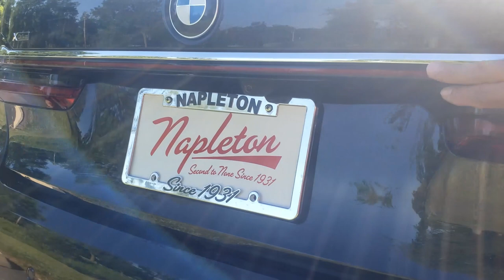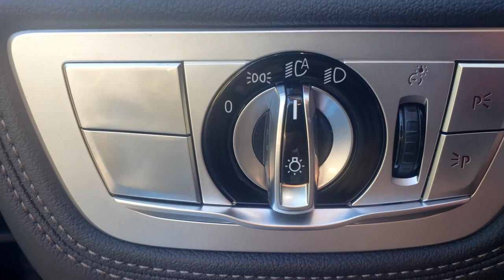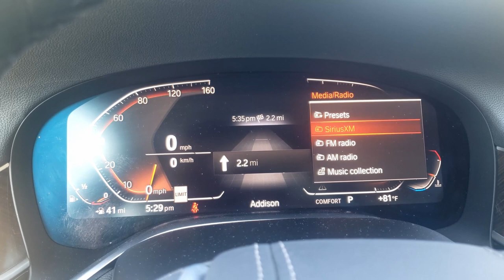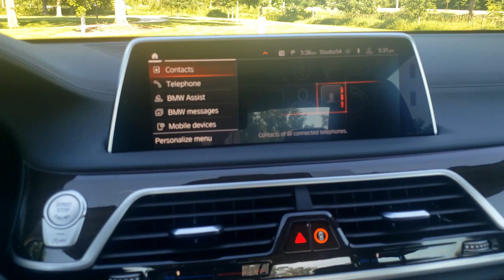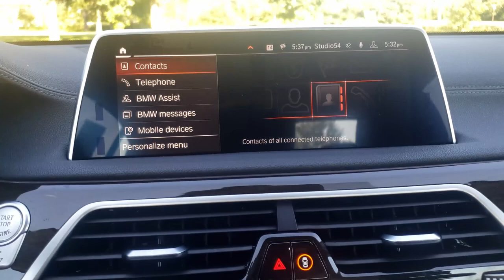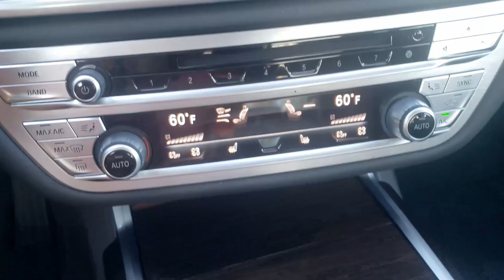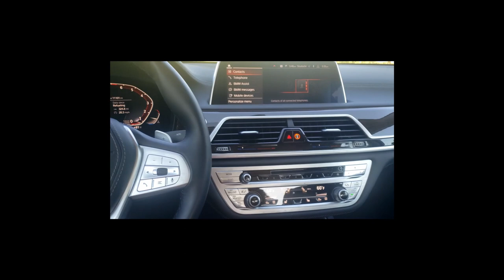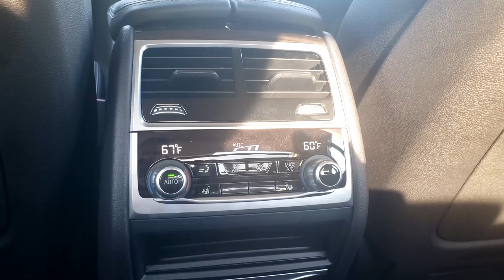2020 BMW 740I. An entry level flagship? do you need a driver?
In this video, I review and get behind the wheel of the 2020 BMW 740I. It is the entry-level model of the BMW 7 series flagship sedans. Is it the "driver's" car or do you need a driver?
This vehicle was provided by my friend at Elmhurst Acura.
 For those of you who asked. Equipment that I am using:

Main Camera: Sony FDR-AX53
Back up Camera Canon Eos
Lens Sigma 16mm
Action Cameras Go pro Hero 7
Wireless mics Rode Wireless Go II
Tripod Dolica 620B100
Tripod Video Head Neewer
Drone DJI Mavic Air 2
In car camera mounts Delkin
Charger City